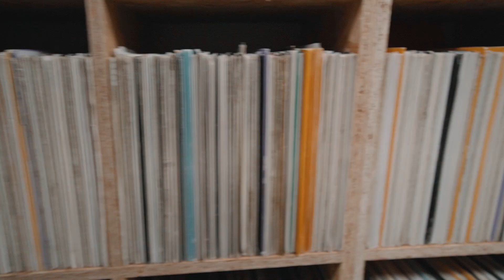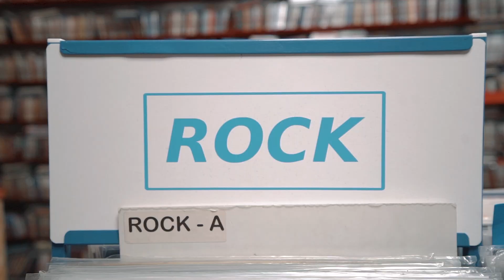Behind The Counter UK 2021: X Records, Bolton (Episode 3 of 12)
This week’s episode features X Records in Bolton.  "Even though I've been doing it for so long, it still doesn't really feel like a job, it's more of a passion, it's something I still enjoy doing everyday." Steve Meekings